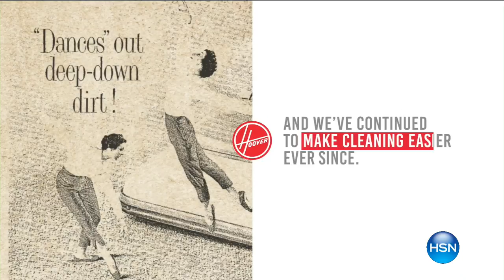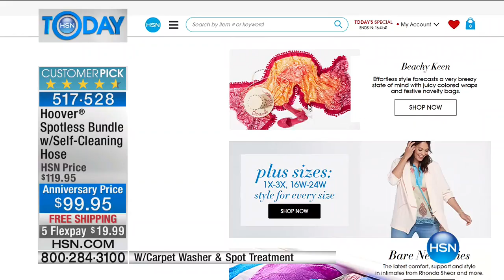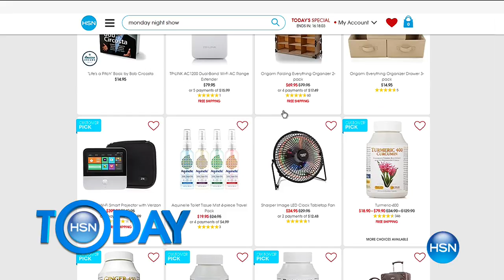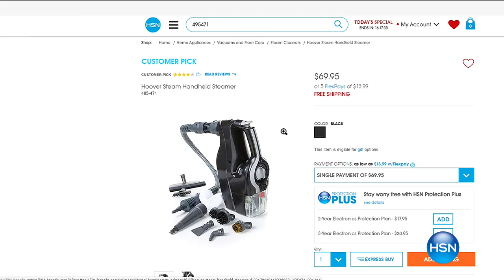HSN | HSN Today: Hoover 20th Anniversary 06.12.2017 - 07 AM